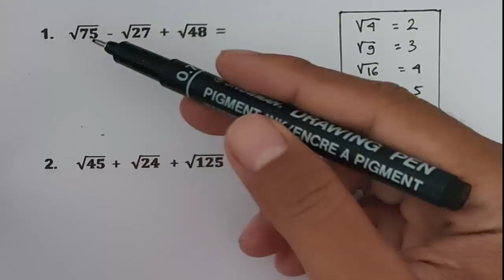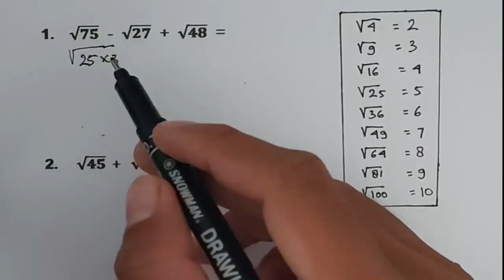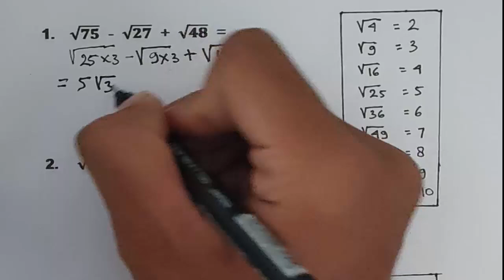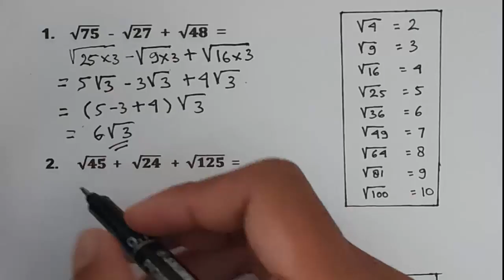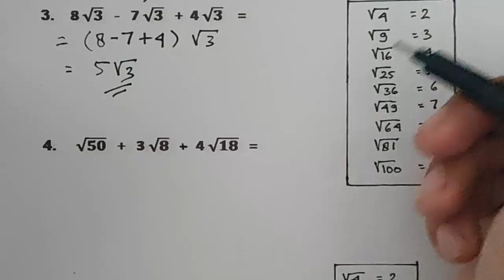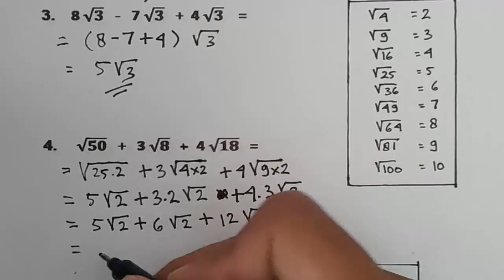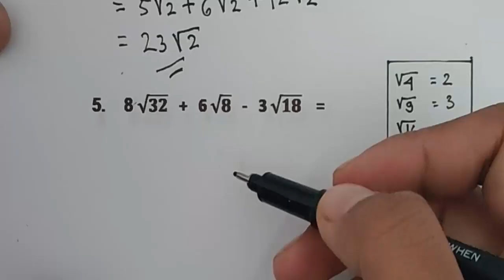Cara Penjumlahan dan Pengurangan Bentuk Akar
Akar adalah sebuah operasi aljabar yang bernilai antara 0 hingga 1 dan dinyatakan dengan simbol √
Nah di video ini admin telah membahas yaitu operasi bentuk akar (cara penjumlahan akar,cara pengurangan akar)

semoga bermanfaat